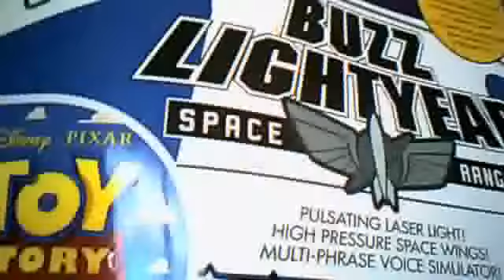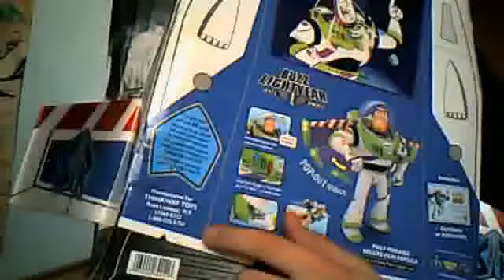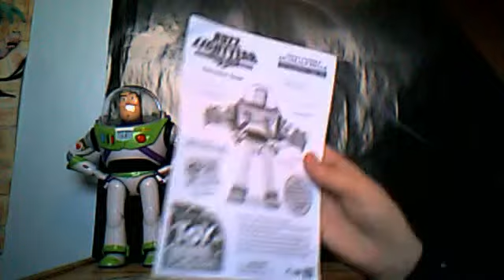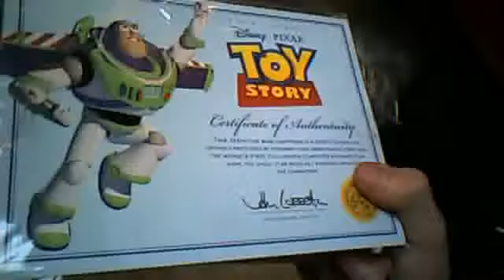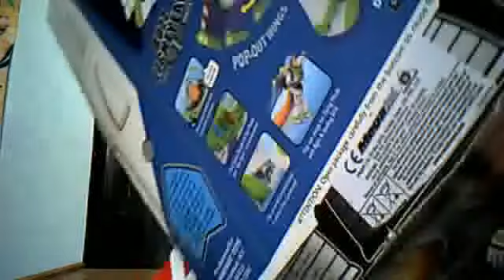Toy Story Collection Buzz Lightyear Review